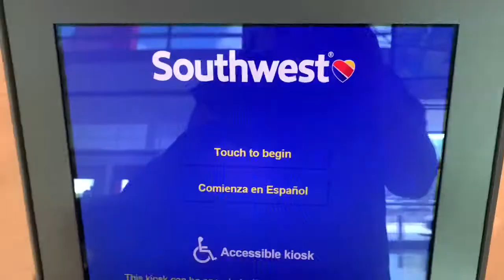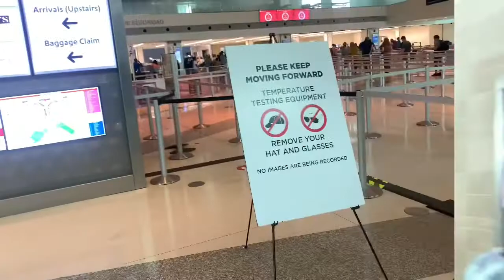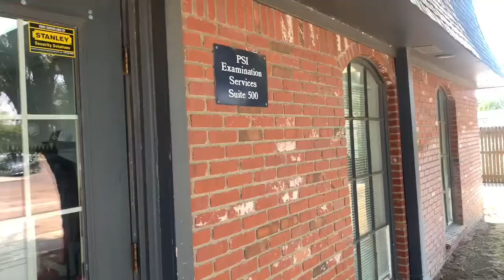Flying to another city to take my Esthetics Practical | Kadesha Smith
Hi!

Romans 12:21
Don’t let evil defeat you, but defeat evil by doing good.